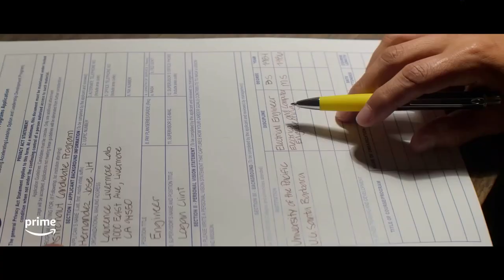A Milhões de Quilômetros 2023 Trailer Oficial Legendado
A Milhões de Quilômetros 2023
Trailer oficial legendado em português Br.
Direção: Alejandra Márquez Abella.
Artistas: Michael Peña, Rosa Salazar, Julio Cesar Cedillo, Veronica Falcón.

Sinopse: Baseado em uma história real, “A Milhões de Quilômetros”, conta a história de Jose Hernandez (Michael Peña), um trabalhador rural migrante em sua caminhada cheia de sacrifícios e muita perseverança para realizar o sonho de viajar para o espaço.